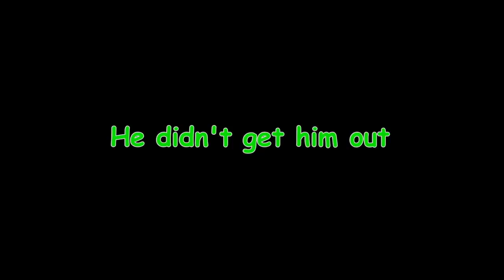Lake Monticello Fall Bass Fishing: Big Swimbait Beatdown, Punching Mats Too!!!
We're going all the way back to almost the beginning of this channel on turn back Tuesday with a fall bass fishing show from Lake Monticello where we commenced to absolutely beat down the big bass on big swimbaits and punching mats!

Fish Lyfe App, Web Based Version for all device types including iPhones